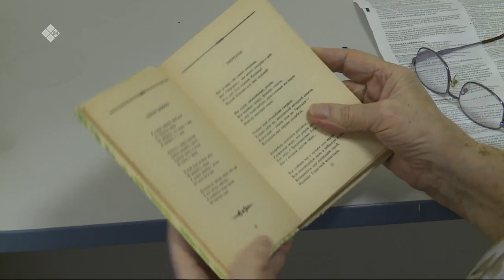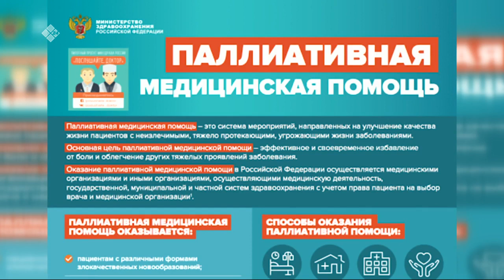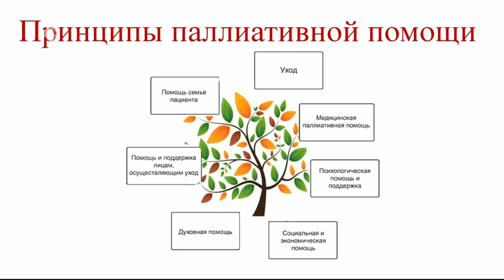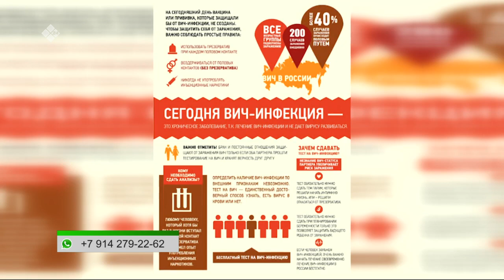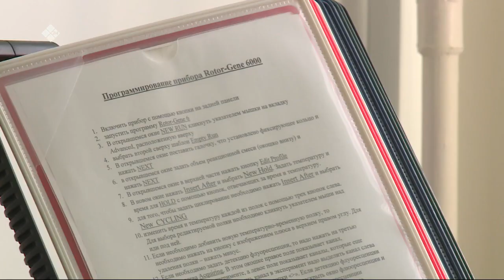«Эйгэ» биэриигэ: Саха сиригэр паллиативнай көмө туһунан (01.12.21)